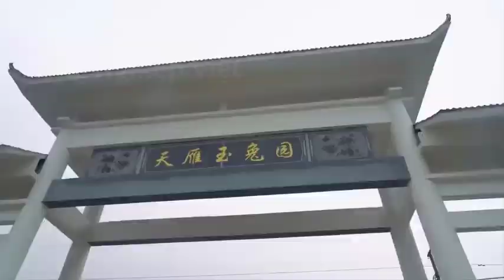TERRIBLE!! How Are 5000 Tons of Rabbit Meat Raised and Processed Every Day at a Chinese Factory??